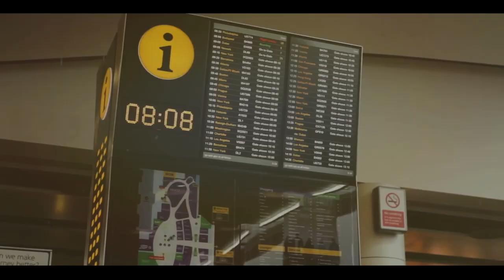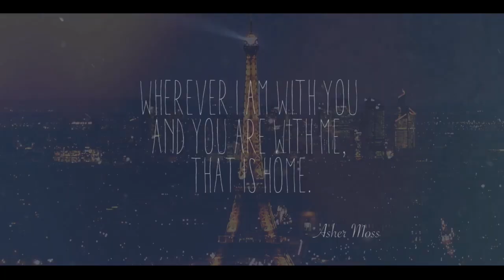Harry & Elsie; When in France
This is an edit I made awhile ago for my book 'the bestfriend'.

Videos, GIFs, Music, do not belong to me. However, the book series does belong to me.